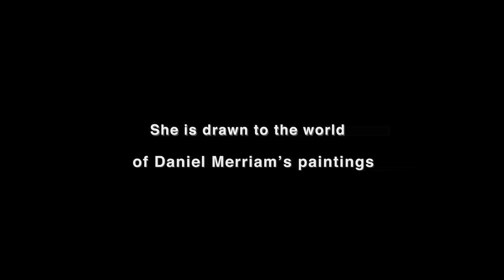Narrative film: Knife in Canvas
My responsibilities on this film began in 2010 with pre production. I served as both Producer and Line Producer on this special effects heavy film.  I also managed day-to-day operations on set. As a recipient of the Panavision new filmmaker grant, we were able to shoot 4 perf 35mm on the PFX-GII Golden Panaflex GII Camera System. This was an exciting and rewarding experience for me to produce my first substantial project on 35mm film. We shot on location in a Soho Gallery and in a green screen studio in NYC.